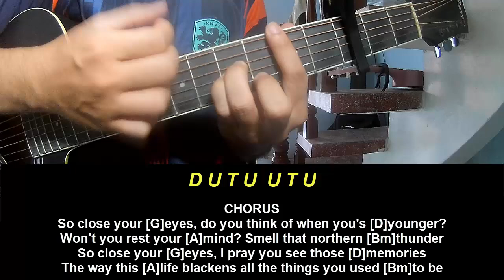Guitar Tutorial Zach Bryan Northern Thunder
Today, I will share with you Guitar Tutorial Zach Bryan Northern Thunder